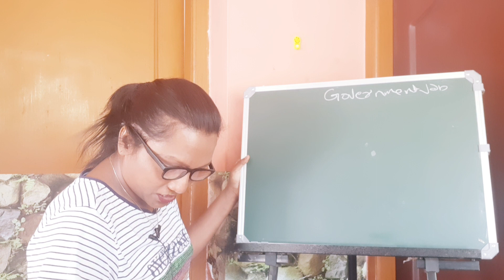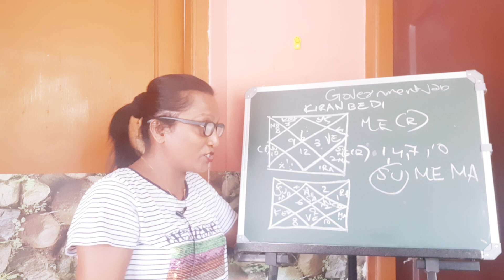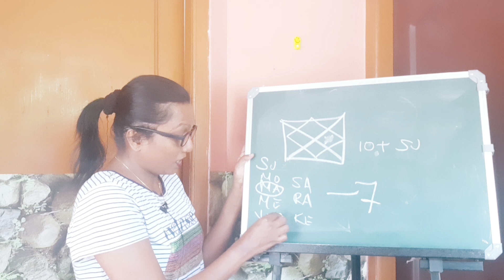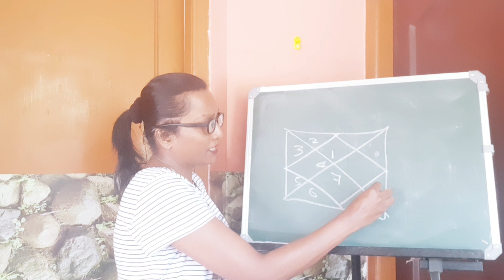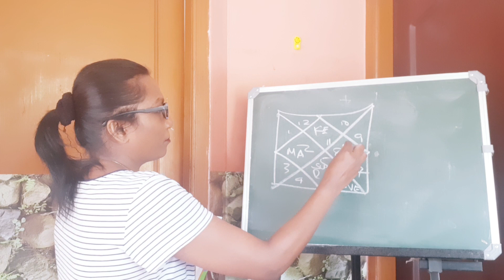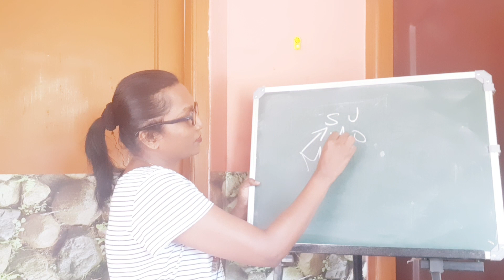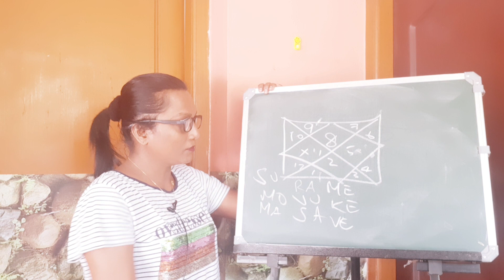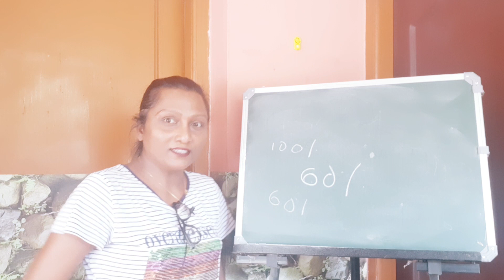How to Find Government job in astrology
In Kiran Bedi's chart, I have misspelled houses 2/8, sorry for that. Ketu 2nd Rahu in 8th. SU ME/MA in 9th,

ഗവണ്‍മെന്‍റ് ജോലിക്കുള്ള സാധ്യതകള്‍ നിങ്ങളുടെ ജാതകത്തില്‍ ഉണ്ടോ / Government Job in Horoscope